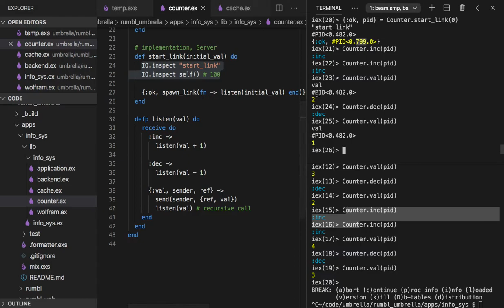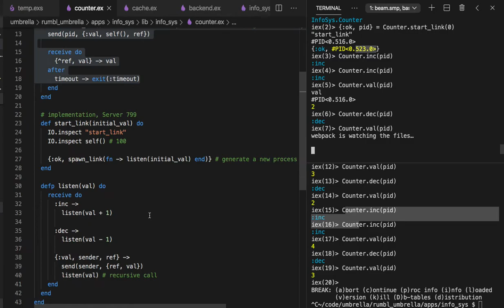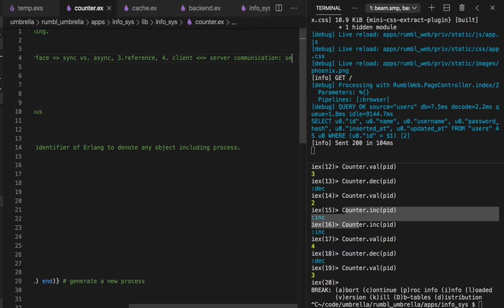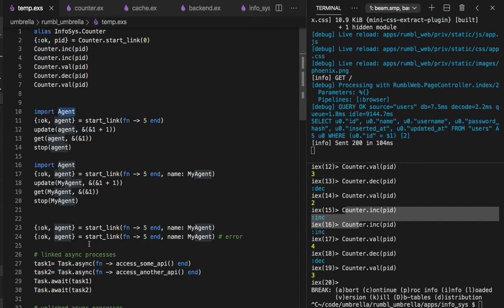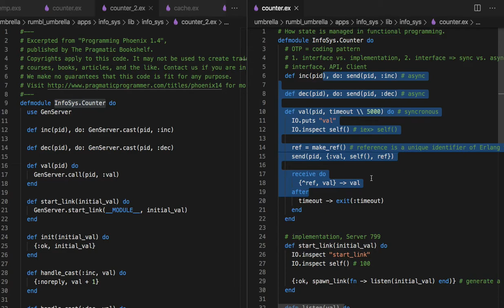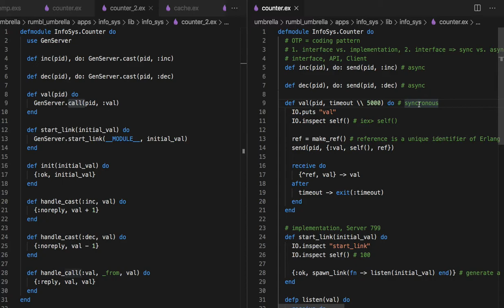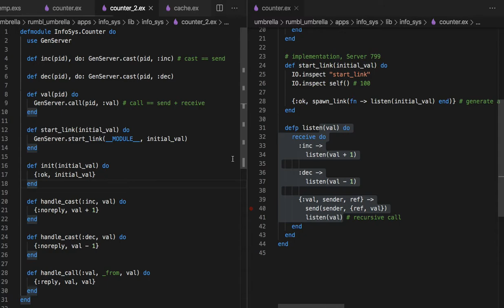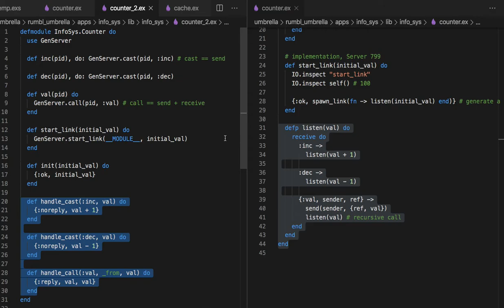[피닉스] 402 - Building GenServers for OTP